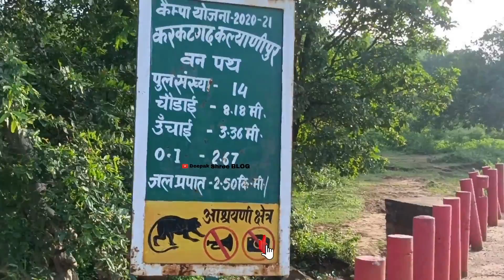Karkat Gadh New Waterfall | Karkatgarh Waterfall Kaimur | Karkatgarh Waterfall New Video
karkatgarh waterfall,
karkatgarh waterfall kaimur,
karkat waterfall,
naugarh dam,shergarh fort,
tutla bhawani rohtas,
kaimur hills,
chandraprabha wildlife sanctuary,
bihar tourism,
kaimur bihar,
tutla bhawani waterfall,
mundeshwari mandir,
karkatgarh ka video,
karkatgarh waterfall bihar,
kohira dam kaimur,
ma mundeshwari dham,
bhabua green city,
naugarh fort,
rohtasgarh fort,
musakhand dam,
Karkat Gadh New Waterfall,
rajdari waterfall,